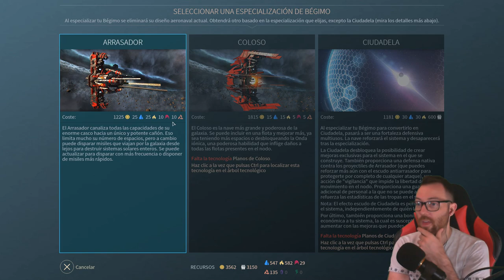EL DESTRUCTOR | Hissho #11: Endless Space 2 | Gameplay Español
Endless Space 2 es un juego de estratégia espacial en 4x (expansión, exploración, explotación y exterminación) donde controlamos una de las civilizaciones de la galaxia, en esta galxia debemos hacernos con el control de sistemas solares y buscar la manera de vencer en una partida en la que competiremos en muchos ámbitos con civilizaciones rivales.
Apoya el canal coprando los juegos más baratos en Instant Gaming